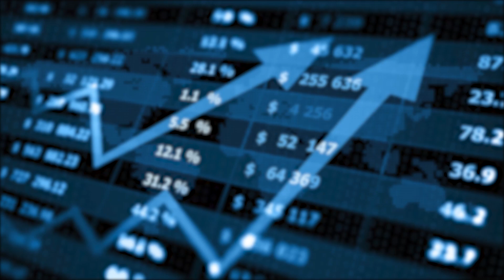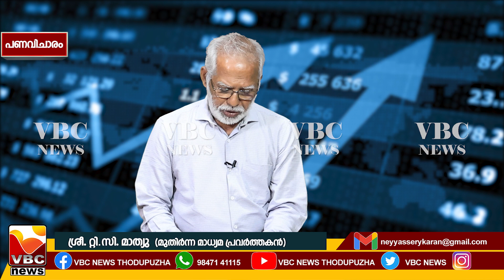പണവിചാരം EP 225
പണവിചാരം EP 225 | NEWS THODUPUZHA